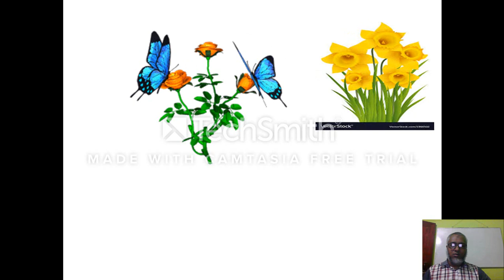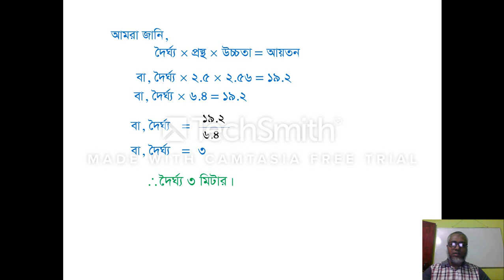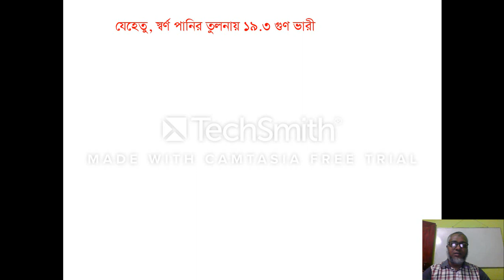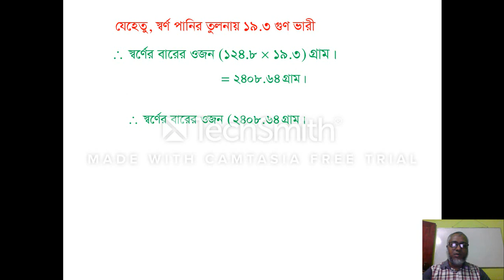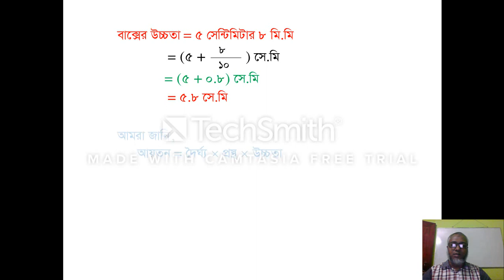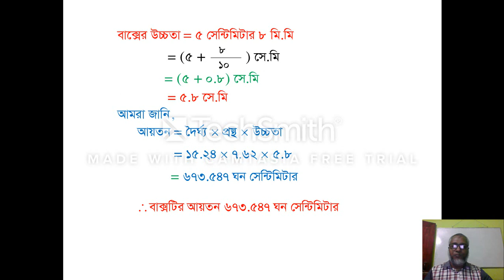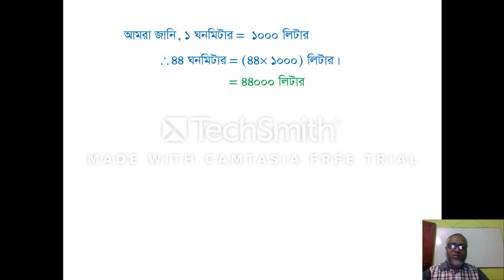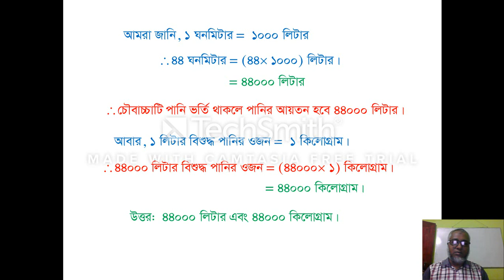HIROK_SIR_CLASS- 8_MATH _CHAPTER_3_(PART_03)